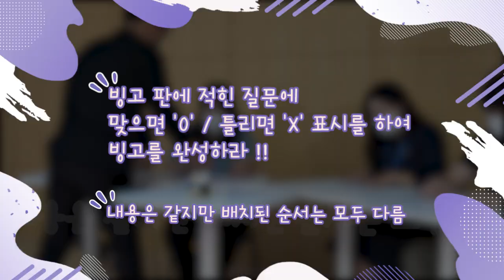한국에너지공단 신입사원의 신입 대~탈출!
한국에너지공단의 삐약삐약 신입사원들! 🐣
갑자기 어딘가에 감금 되다?! 😖

칼퇴를 위해서는 탈출해야 한다! 👊

탈출을 위한
신입사원들의 치열한 게임
신입사원 대탈출 ! 📢

솔직하고 재밌는 모습들